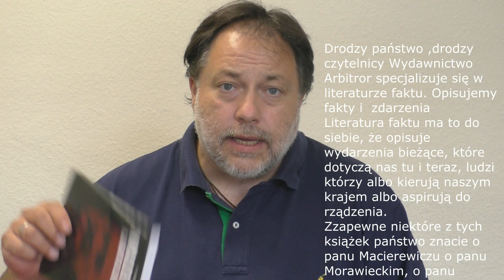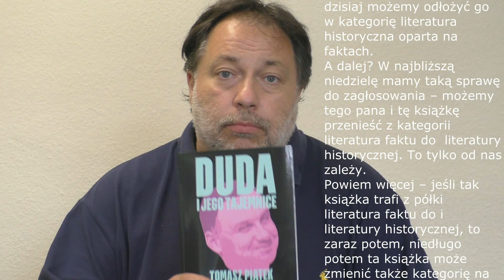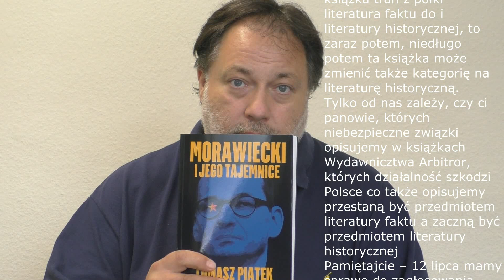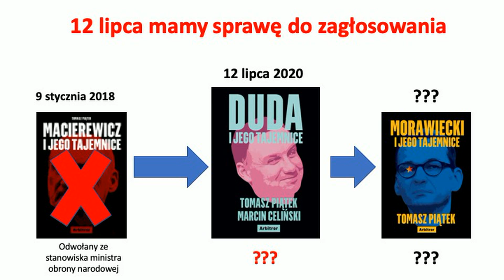12 lipca możemy literaturę faktu Arbitrora zmienić w literaturę historyczną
Już 12 lipca możecie przenieść część książek Wydawnictwa Arbitror z kategorii literatura faktu do kategorii literatura historyczna. O szczegółach Marcin Celiński.